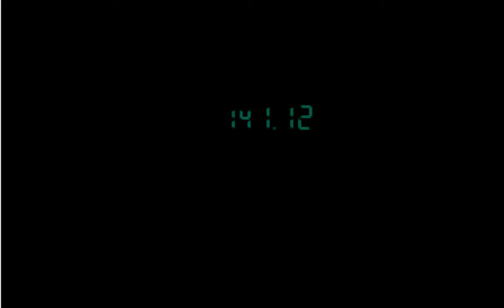Let's Play - Metal Gear Solid - Part 8